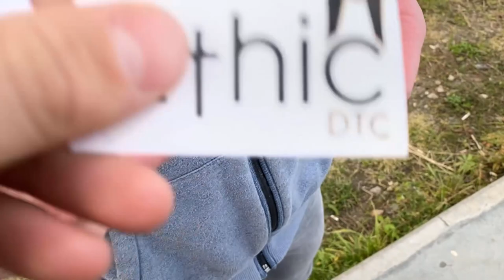BEST TRICK CONTEST! MTB GOPRO POV